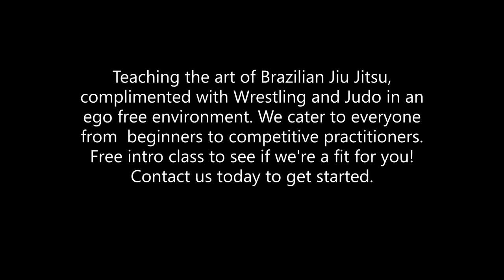Korfhage Brazilian Jiu-Jitsu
Brazilian jiu-jitsu